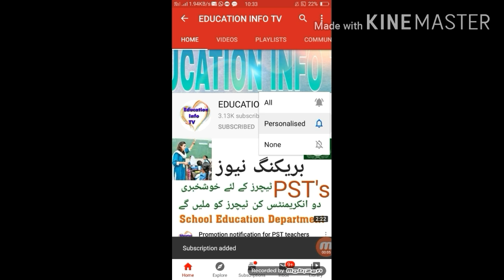What is reality of school information//Punjab Education Development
In this video I tell you about the new update of reality of school